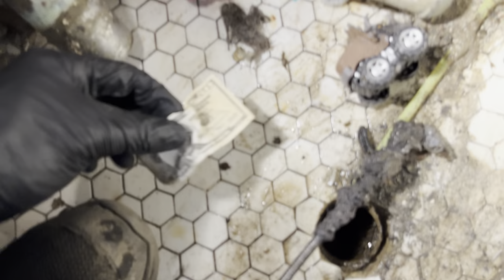Tub Stoppage | Clear from Standing Waste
plumbing drain clearing tub stoppage from standing waste